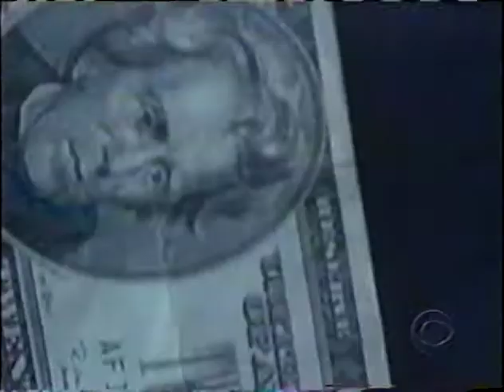Justin Lanning Acting Reel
Justin Lanning in his early days of acting.